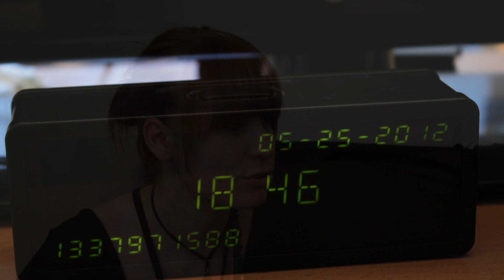Ztráta času - Jseš kámoš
No nedělejte, že se vám tohle nikdy nestalo